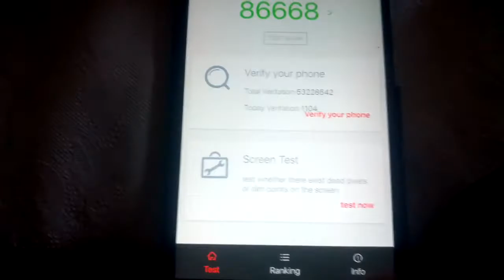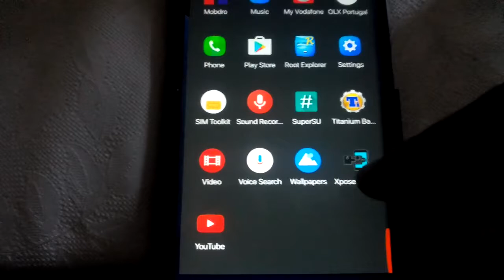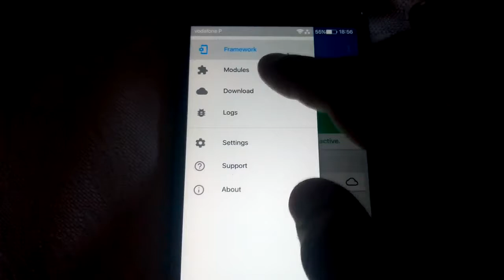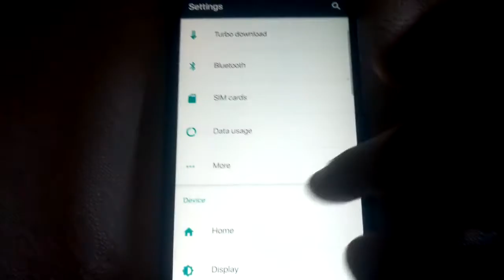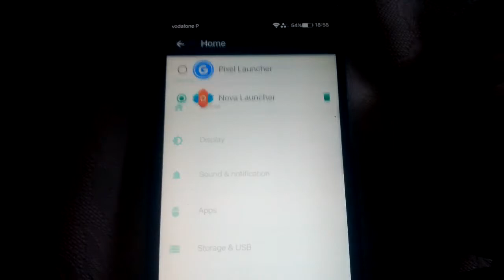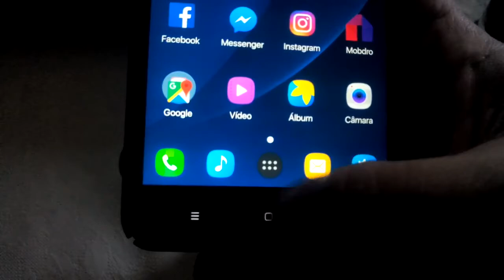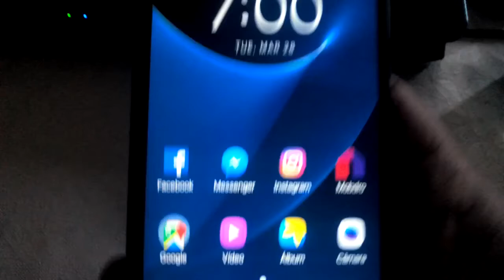AOSP REDMI NOTE 4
DO NOT USE MY WORK WITHOUT MY PERMISSION,
FROM NOW ON I WILL REPORT ALL LINKS AND PORTS THAT YOU USE WITHOUT MY PERMISSION
AND WITHOUT A LINK TO MY YOUTUBE VIDEO OF THE ROM / MY BLOG AND MY CREDITS.

SOME OF OUR CUSTOM ROMS